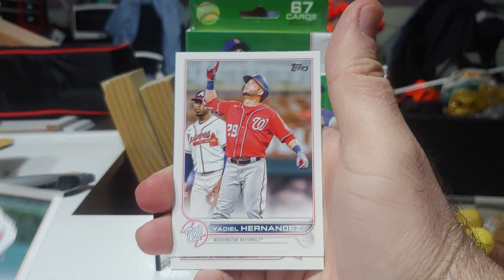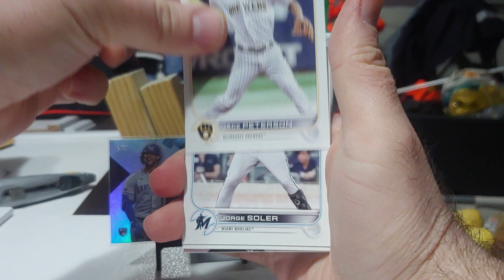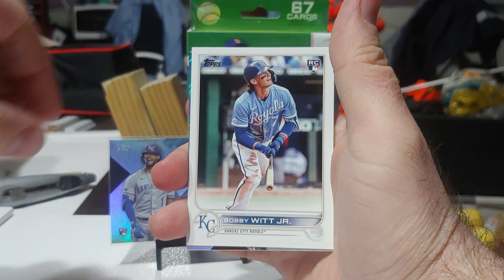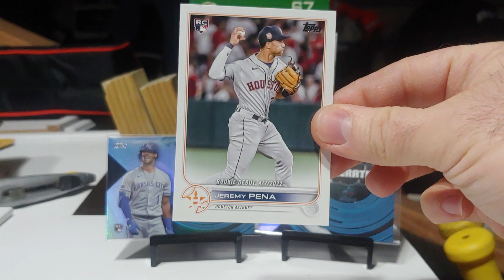2022 Topps Update pack battle # 10. Retail vs. Hobby!!!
Hope you enjoyed the video. Your support is greatly appreciated.